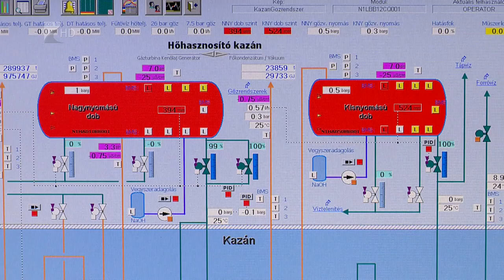Fűtési szezon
Elkezdődött a fűtési szezon, már igényelhető a távfűtés a Nyírtávhő Kft-nél. A lehetőséggel eddig mindössze négy intézmény és mintegy száz lakás élt, a társaság a jövő héttől kezdődő jelentősebb lehűlés után több megrendelésre számít. Az előző szezonban a lakosság melegvíz fogyasztása emelkedett nagymértékben a megyeszékhelyen.